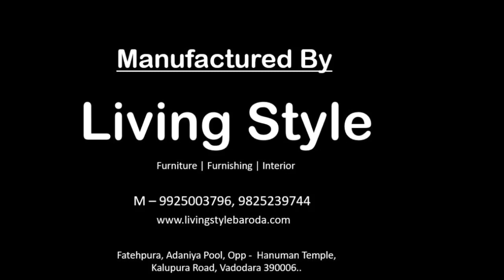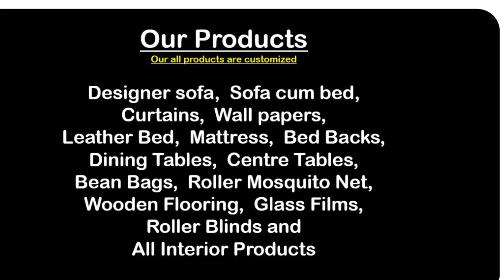L - Shape Sofa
Address -
Living Style, Fatehpura, Adaniya Pool, Opp - Hanuman Temple Kalupura Road, Vadodara, Gujarat.

Location - Google Link -
Living Style

Hope you liked and enjoyed this video.

To get notifications of this type of interesting and informative videos don't forget to press the 🔔 icon.

1) Designs of Sofa

If you have any suggestions or request regarding any topic related to Furniture, Furnishing and Interior products please comment in the comment box. we will try to make videos and and also answer to your comments.

I'm on Instagram as @livingstyle1948. Install the app to follow my photos and videos.

Thanks.